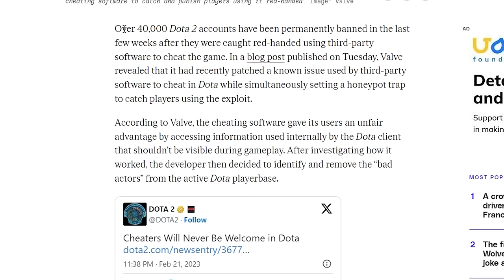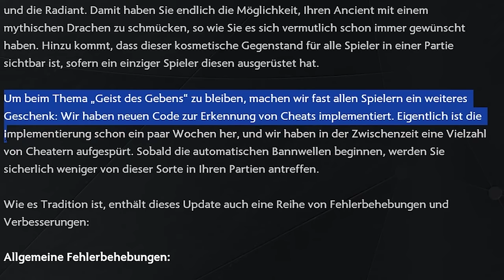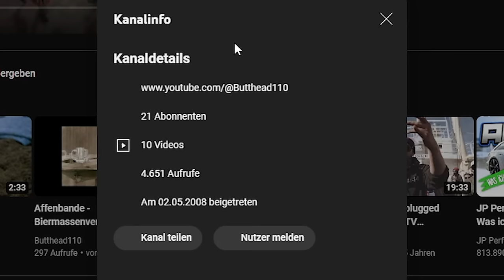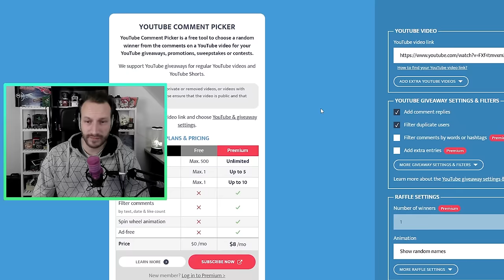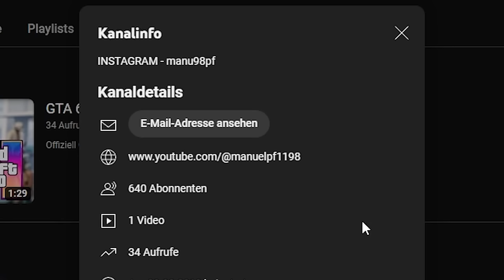CS2 Anticheat Update Situation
Aktuell scheinen einige am neusten Update zu bemängeln, dass "mal wieder nichts" am Anticheat gemacht wurde. Diesbezüglich gibt es nun einen kleinen Talk zur aktuellen CS2 Anticheat Update Situation.

0:00 - 0:26 Worum gehts?
0:26 - 8:07 Warum keine Anticheat Update Infos?
8:07 - 10:47 Giveawayauflösungen
10:47 Neues GA + Knife Giveaway